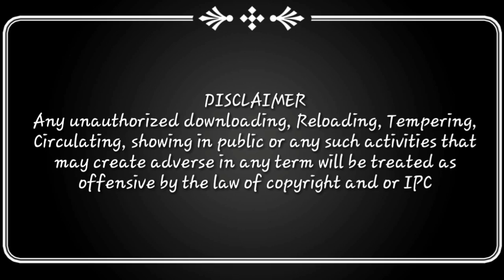જરૂરીયાત ના સંબંધો || JAY VASAVADA